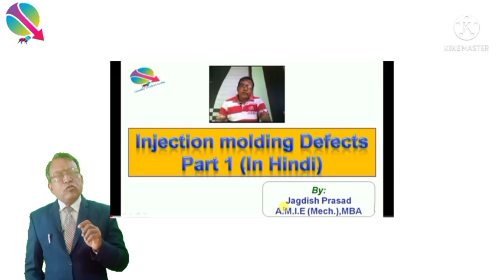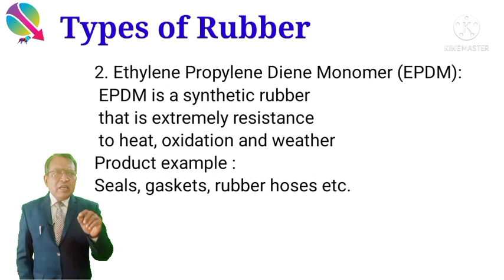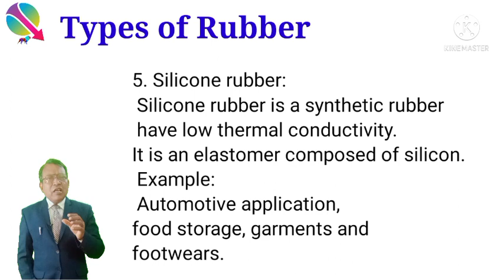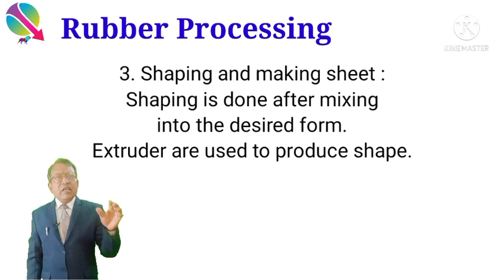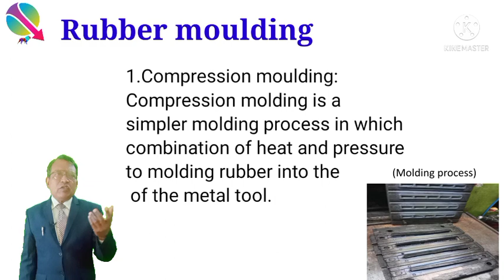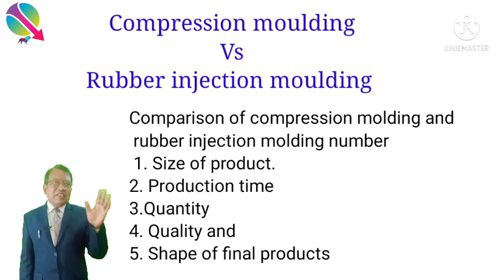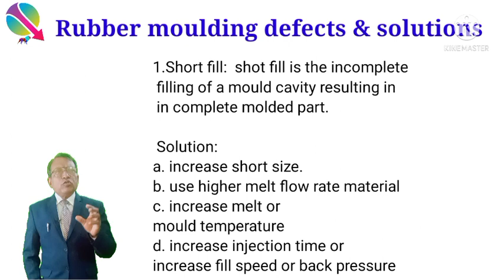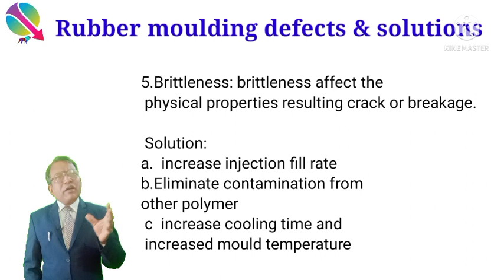Rubber moulding Details in Hindi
Welcome you to my YouTube channel "Quality Perfect India". In this video, I have full explained -
What is Rubber?
Type of common rubber.
Rubber processing
Rubber moulding
Comparison of Compressive Moulding Vs Rubber Injection Moiulding
Rubber moulding defects and Solution.